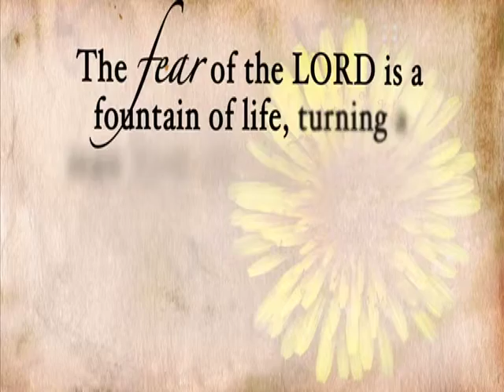Today's TCT Devotional